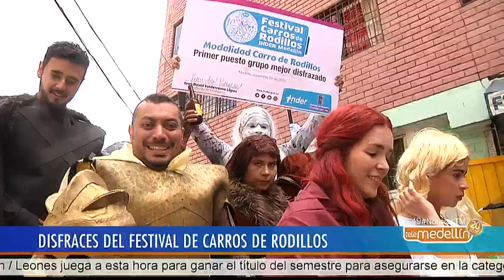Curiosidades que dejó el Festival de Carros de Rodillos [Noticias] - Telemedellín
El domingo 26 de noviembre se realizó en el barrio Buenos Aires el tradicional Festival de Carros de Rodillos. Este evento contó con la participación de personas que no les importó viajar en el tiempo desde épocas de las cavernas y la era medieval.